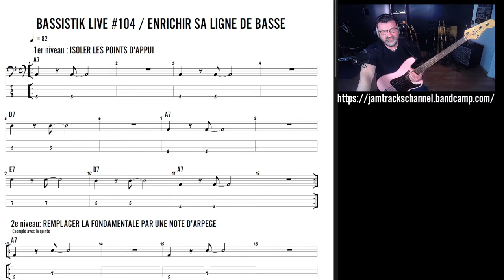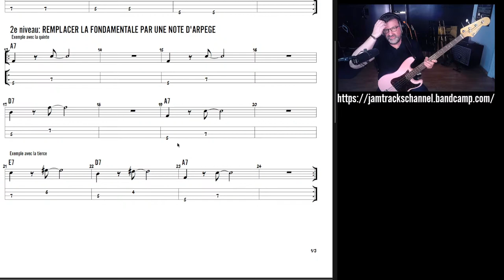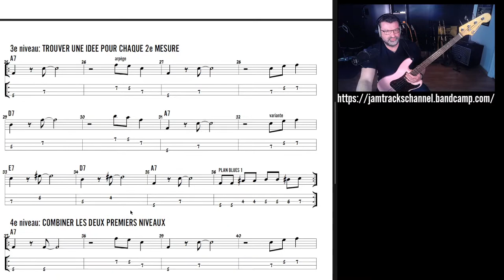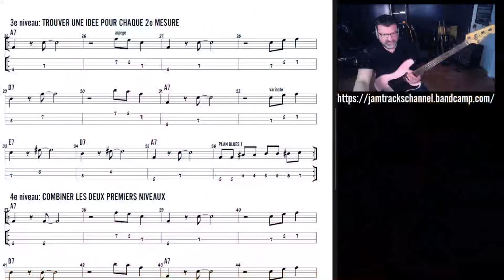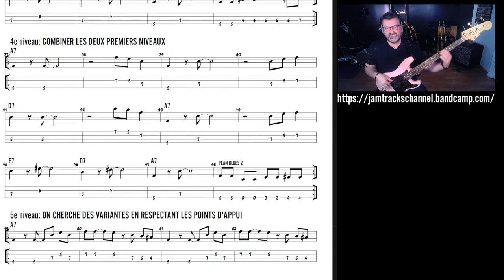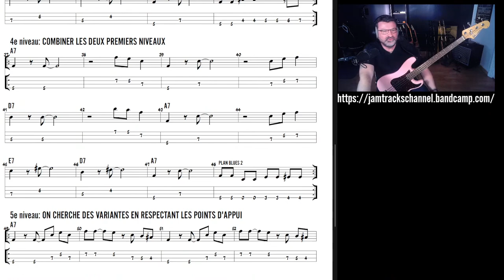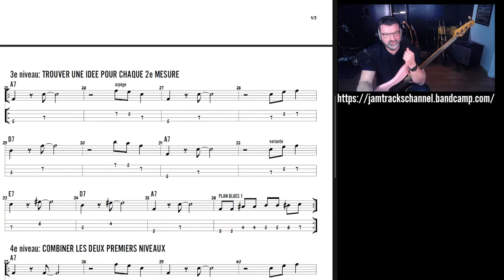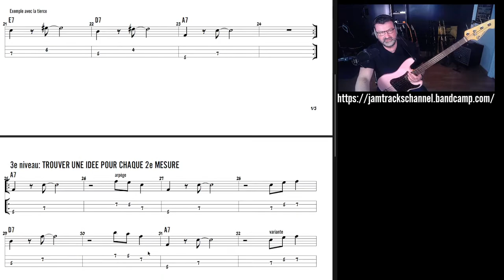BASSISTIK LIVE #104 /ENRICHIR SA LIGNE DE BASSE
Suivez Bassistik sur Soundslice pour travailler sur les partitions en temps réel!

Vous désirez soutenir la chaine avec un p'tit café? C'est là, laissez-vous guider:

Et vous pouvez faire un tour sur la boutique Bassistik
L'actu Bassistik sur les réseaux:
Abonnez-vous et cliquez sur la cloche pour recevoir dans vos mails toutes les notifications bassistik, ce qui vous permettra d'être au courant du prochain live ou de la prochaine video qui va paraî